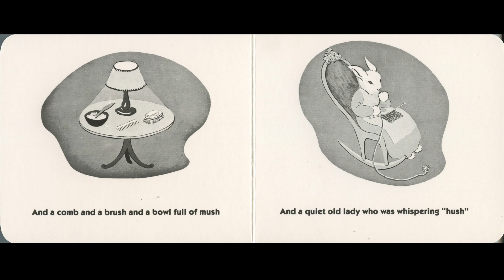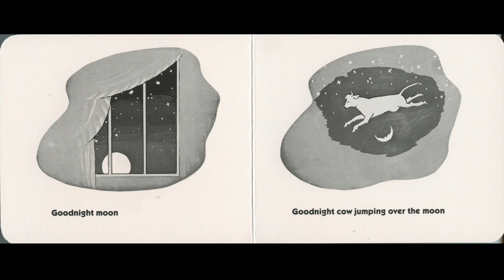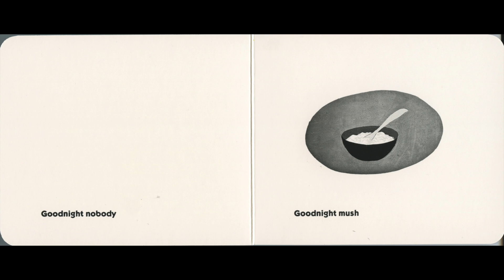Goodnight Moon (HCxKB)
Goodnight Moon is a book by Margaret Wise Brown, illustrated by Clement Hurd.
All music by HCxKB (Hardcore Kids Books).
Let us know which book you want next!